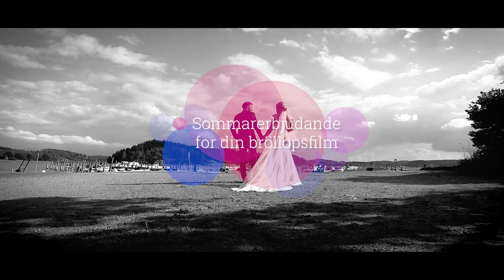Negatif media grupp AB, ebjuder sommar bröllopsfilmer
Negatif media grupp AB, ebjuder sommar bröllopsfilmer. Med hjälp av våra professionella fotografer och med drönare så fångar vi fantastiska områden på väldigt hög kvalitet.
Negatif media grupp strävar för snabb service, flexibilitet och vi läger mycket fokus på att leta upp dem finaste områden att fillma i.
Om du är intresserad att skapa en bröllopsfilm med oss boka helst så snart som möjligt.
Välj ditt packet!
Bronspacket: Foto 50st, 1 timmar film efter redigera 10500kr.
Silverpacket: Foto 150st, 2 timmar film efter redigera 15500kr.
Guldpacket: Foto 250st, 2 timmar film efter redigera, kort film utaför huset med drönare film 19900kr.
kontakta oss via
Göteborgsvägen 11 B
451 42 Uddevalla, Sweden